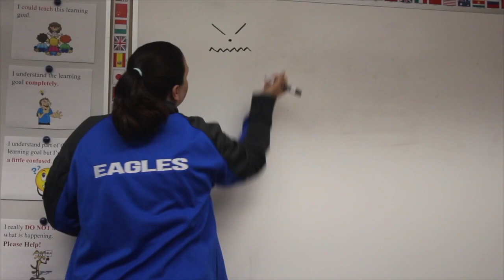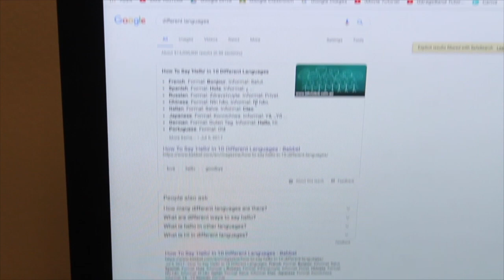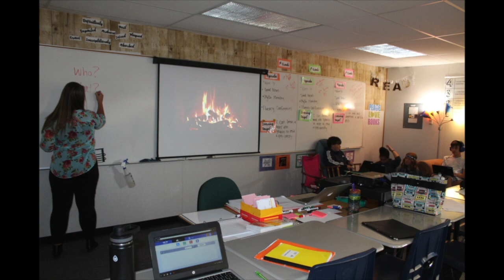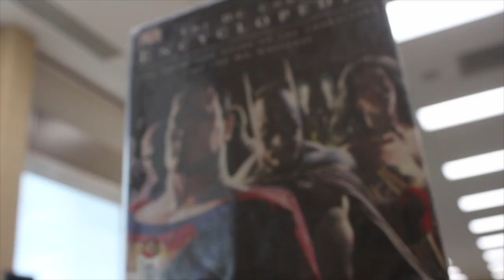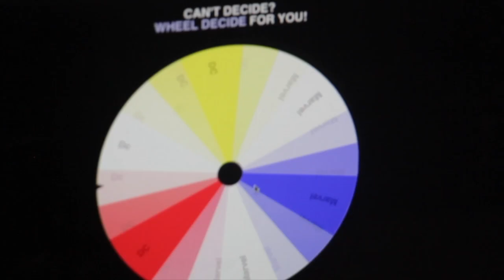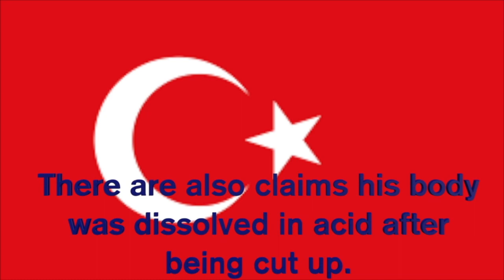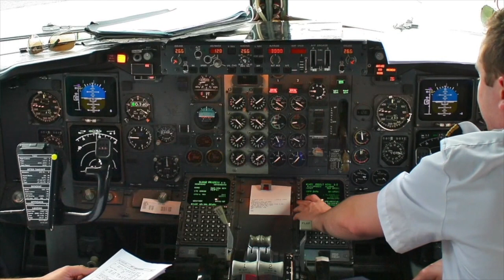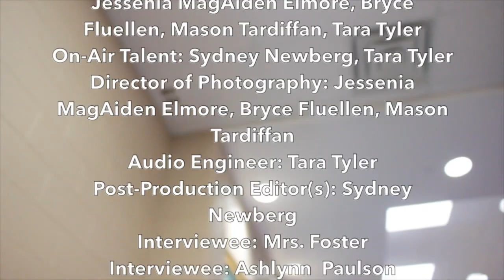11-30: Skyview News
Anchor: Lecia Kolehmainen
Anchor: Alyssa Stull

Operation Montserrat
Producer: Tara Tyler
Pre-Production Writers: Sydney Newberg, Jessenia MagAiden Elmore, Bryce Fluellen, Mason Tardiffan, Tara Tyler
On-Air Talent: Sydney Newberg, Tara Tyler
Director of Photography: Jessenia MagAiden Elmore, Bryce Fluellen, Mason Tardiffan
Audio Engineer: Tara Tyler
Post-Production Editor(s): Sydney Newberg
Interviewee: Mrs. Foster
Interviewee: Ashlynn  Paulson

Fine Arts Report
Producer: Taylor Hunsaker
Pre-Production Writers: Sofia McCraley, Quentin Dickson, Taylor Hunsaker
On-Air Talent: Sofia McCraley
Director of Photography: Quentin Dickson
Audio Engineer: Sofia McCraley
Post-Production Editor: Taylor Hunsaker
Interviewee: ChangRen Xu
Interviewee: Catherine Utley

Photo Slideshow
Director of Photography: Aiden Elmore, Bryce Fluellen, Mason Tardiff
Audio Engineer: Aiden Elmore, Bryce Fluellen, Mason Tardiff
Post-Production Editors: Aiden Elmore, Bryce Fluellen, Mason Tardiff

Teacher Hot Seat
Producer:  Jack Felger
Pre-Production Writers: Connor Wilson, Jack Felger, Kayden Cassner
On-Air Talent: Connor Wilson
Director of Photography: Kayden Cassner
Audio Engineer: Jack Felger
Post-Production Editor(s): Kayden Cassner, Jack Felger, Connor Wilson
Interviewee: Mrs. Raziano

Marvel vs. DC Debate
Producer: Doug Conway
Pre-Production Writers: Alana Touart, Doug Conway
On-Air Talent: Alana Touart
Director of Photography: Doug Conway
Audio Engineer: Doug Conway
Post-Production Engineer: Doug Conway, Alana Touart
Debater: Anna Labadic
Debater: Amado Medina
Debater: Taber DeJane
Debater: Taylor Rhye

Skyview International News
Producer: Tristan Gunderson
Production Assistant: Jake Amaya
Production Assistant: Ali Vichos Lester
On-Air Host: Rory Lewis
On-Air Assistant: Jade Myers
Director of Photography: Auggie Rivera
Photography Assistant: McCayla White
Audio Engineer: Kymani Williams
Audio Assistant: Carson Kistler
Post-Production Editor: Sebastian Gunderson
Assistant to the Editor: Gavin Hutter